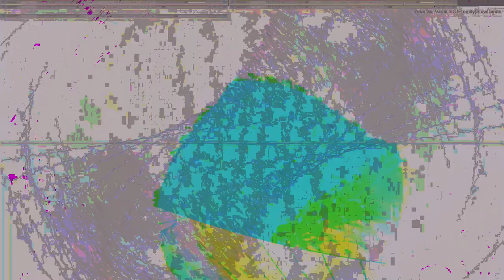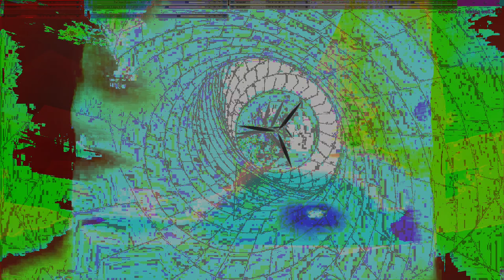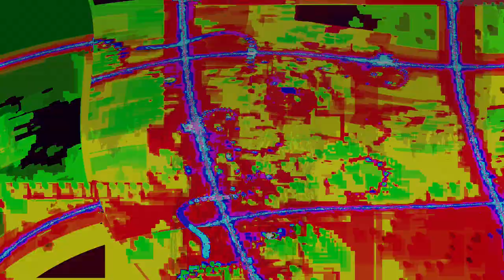Movie 24 10 02 19h07m47s series Z part two time puppets